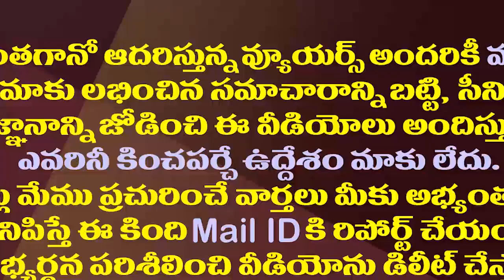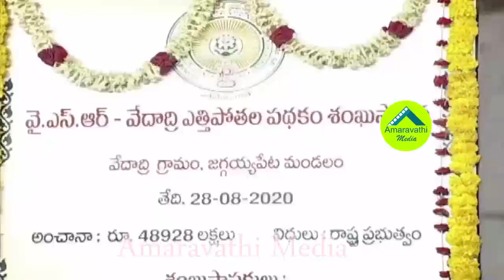39వేల ఎకరాల రైతులకు జగనన్నపెళ్లిరోజు కానుక| Laying foundation to YSR Vedadri Lift Scheme by CM Jagan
39వేల ఎకరాల రైతులకు జగనన్నపెళ్లిరోజు కానుక| Laying foundation to YSR Vedadri Lift Scheme by CM Jagan